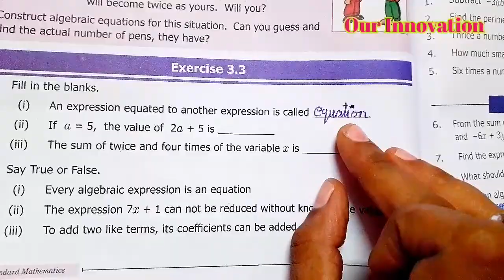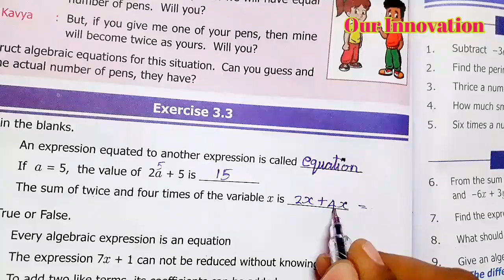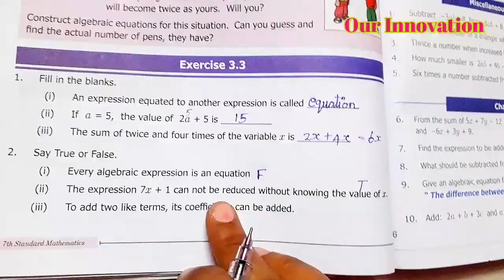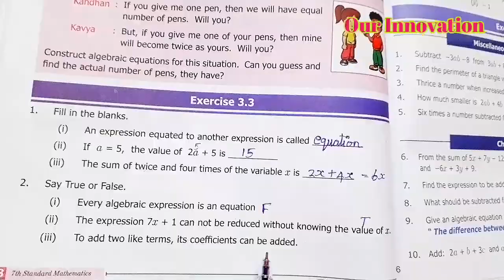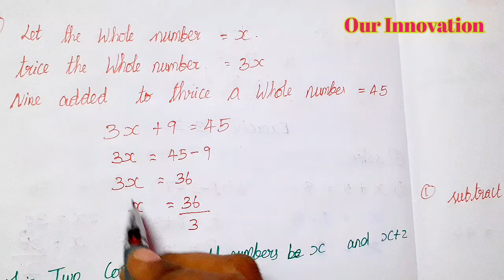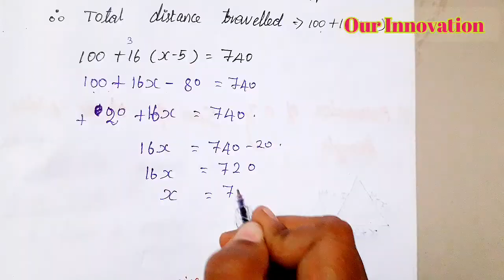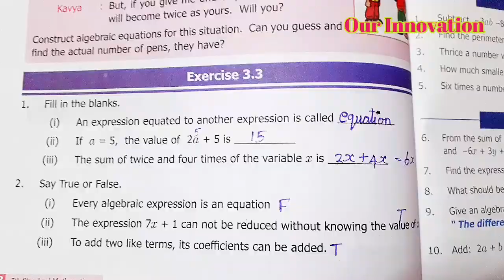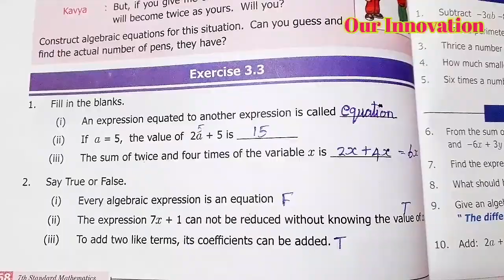7th std Maths-Unit 3 Algebra - Exercise 3.3 fully completed - pg no 68,69part 7 -Term 1 samacheer